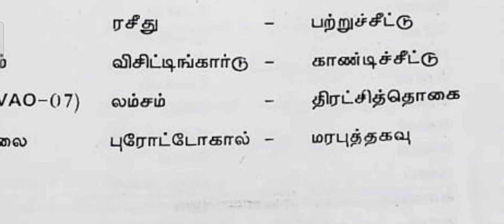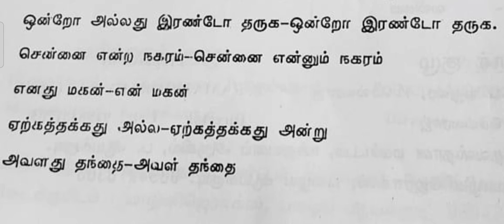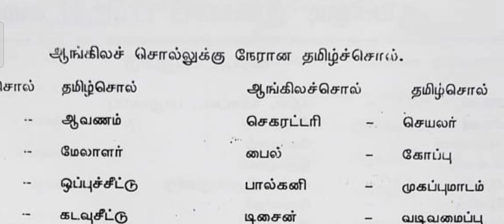Translations & Corrections || குரூப்-4|| பொதுதமிழ்|| ஆயக்குடி மரத்தடி மையம் || @🏆 ARUN AS ACADEMY 🏆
மொழிபெயர்-த்தல் பகுதியில் கேட்கப்படும் கூடிய முக்கியமான பதில்கள் கொடுக்கப்பட்டுள்ளது பயன்படுத்திக் கொள்ளுங்கள்.